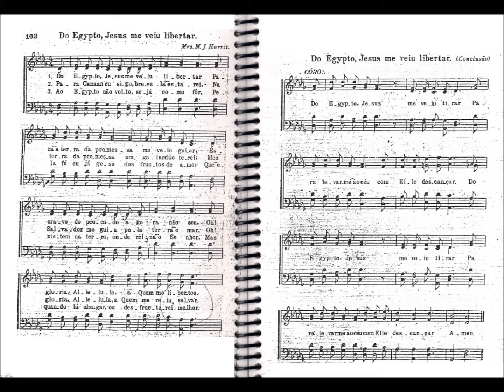CCB - HINÁRIO 02 - HINO 103 - "DO EGYPTO, JESUS ME VEIU LIBERTAR." - by MESSIAS ULLMANN